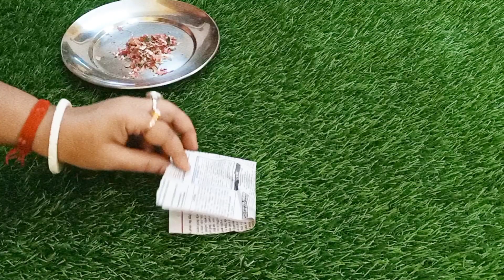মশা কামড়ানো তো দূর,ঘরের পাসেও আসবে না,একদম কেমিক্যাল ফ্রী ঘরোয়া টিপস্/ Kitchen Tips/ Mou's Passion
Hi বন্ধুরা আমি মৌ। আমার চ্যানেল " Mou's Passion" এ সবাইকে স্বাগত। এই চ্যানেল এ বিভিন্ন বিষয়ের উপর ভিডিও বানাই । আশা করি ভিডিওগুলো তোমাদের ভালো লাগবে।

আর হ্যা, যাওয়ার আগে আমার ভিডিওটা লাইক, কমেন্ট আর শেয়ার করতে ভুলো না। নিত্যনতুন ভিডিও নিয়ে রোজ ই হাজির হবো এখানে, দেখা হবে ❤️

আপনার সংসারের পরিশ্রম কম করতে অজানা ৬ টি টিপস

6 useful kitchen tips |Amazing kitchen tips/Hacks | Cleaning Hacks ~N Much More

6 useful kitchen tips/ Hacks| kitchen ki six upoyogi tips ~ Home 'n' Much More